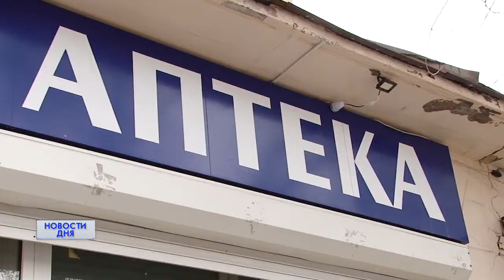Проблемы с покупкой медицинских масок